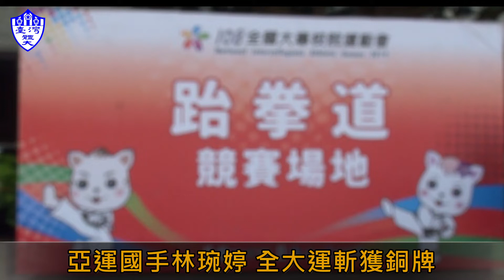林琬婷奮力一踢鍍銅 臺體今日共獲2面銅牌